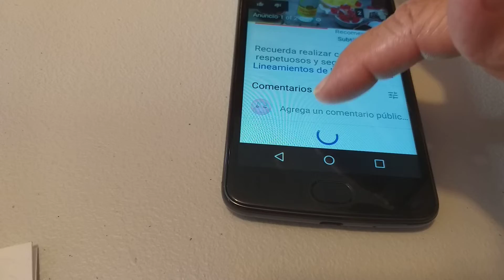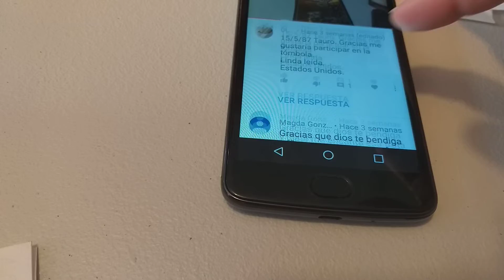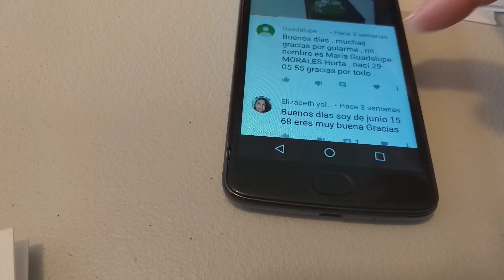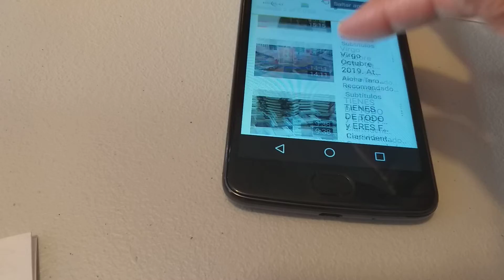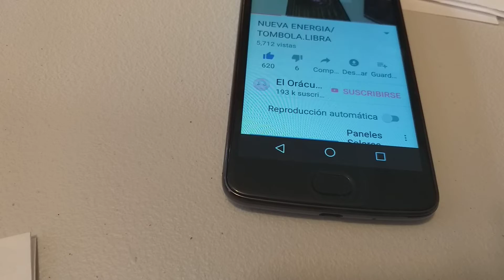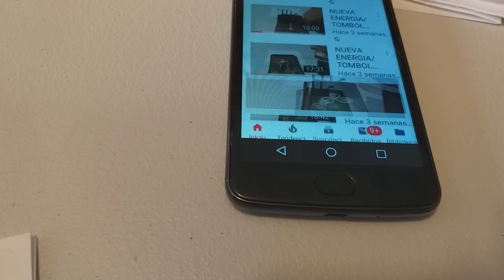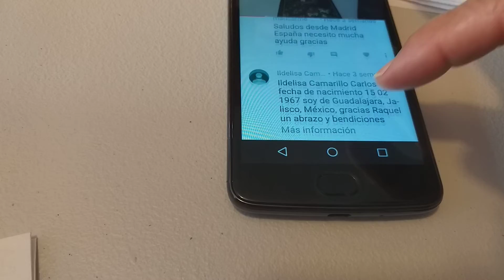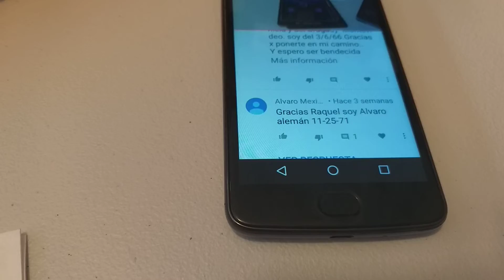GANADORES .NUEVA ENERGIA/TOMBOLA